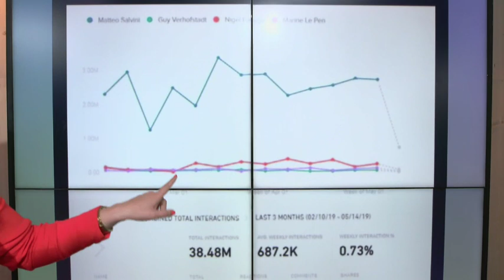Italy's Matteo Salvini launches social media game